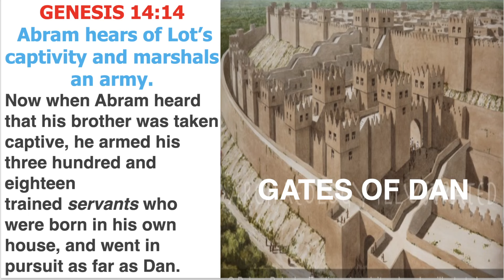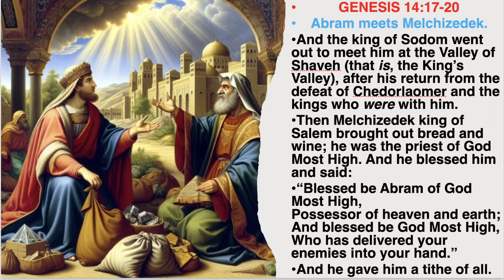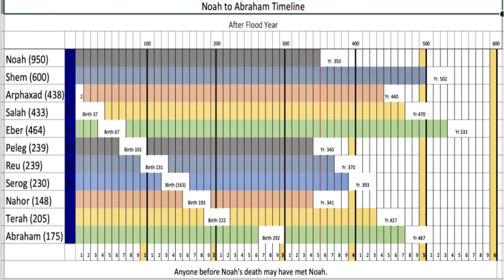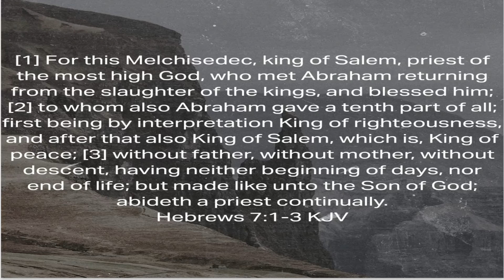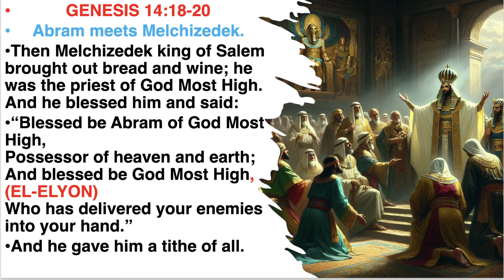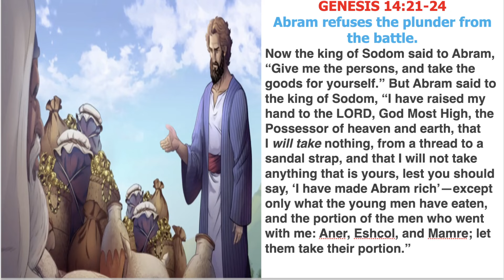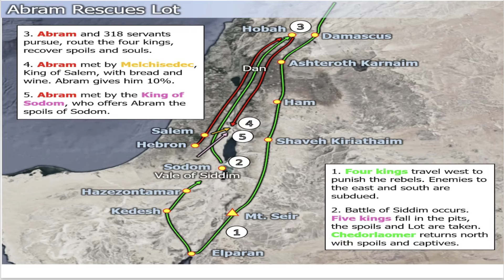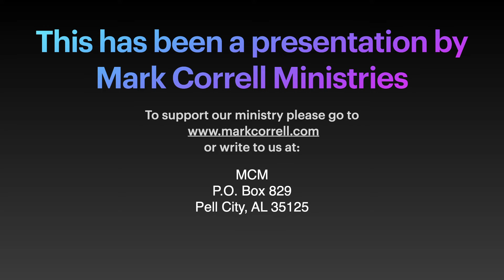In The News and Genesis Study Ch. 14 Part 2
Pastor shares secular news articles and we continue our study in Genesis.